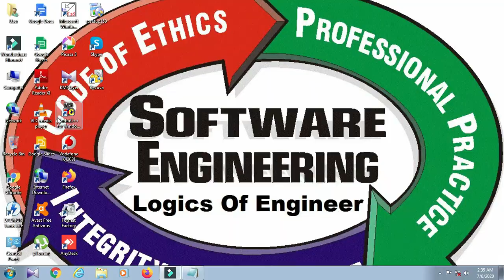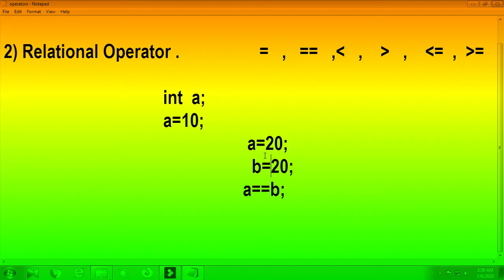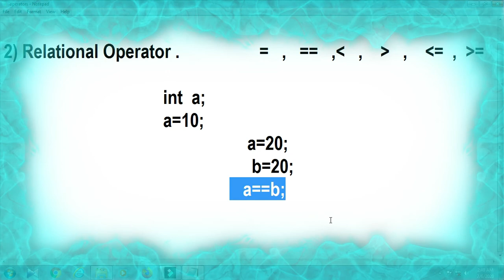Single Equal (=) and Double Equal (==) in C | Assignment operator Vs Relational operator | C program